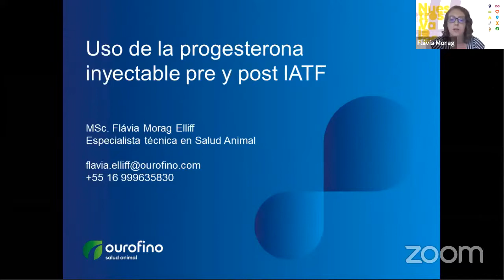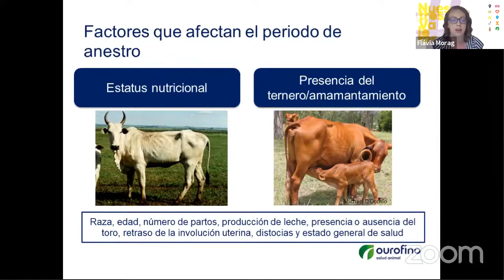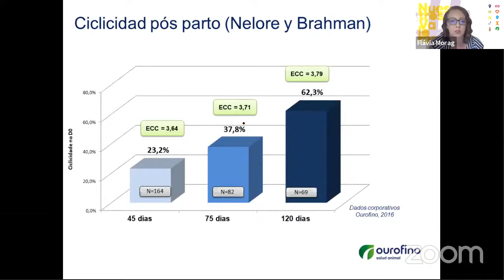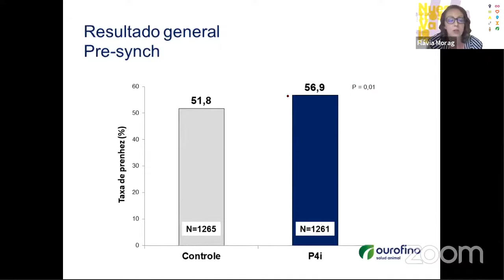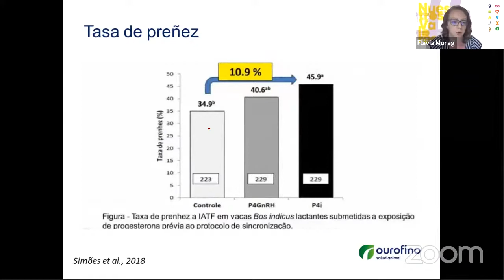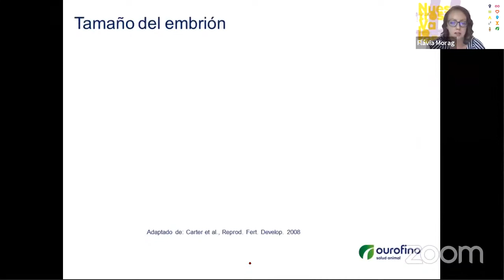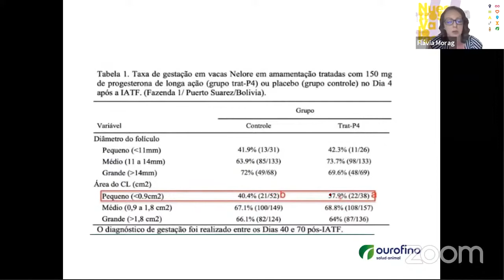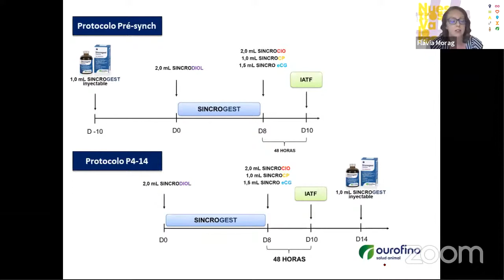Webinar - Uso de la progesterona inyectable pre y post IATF